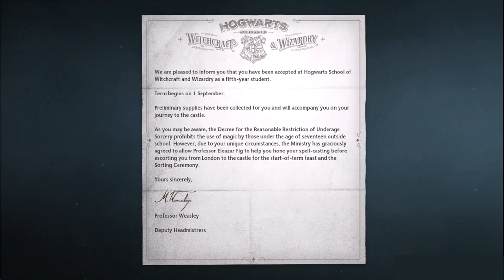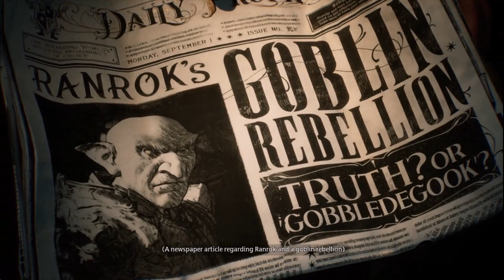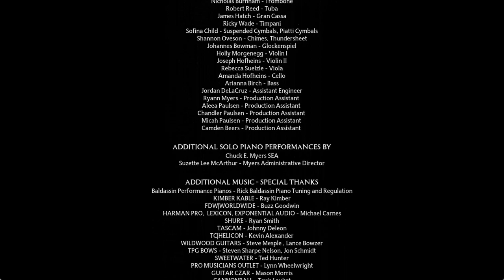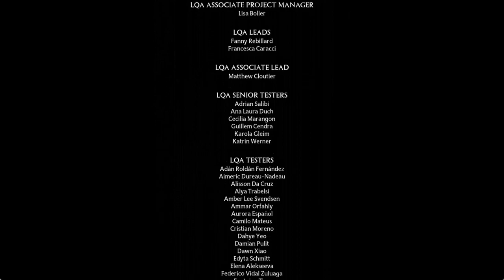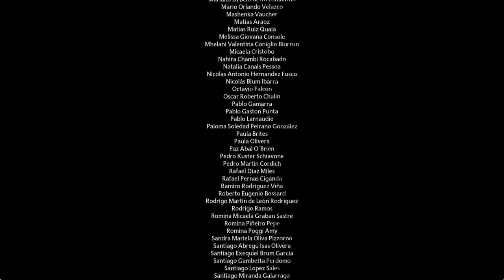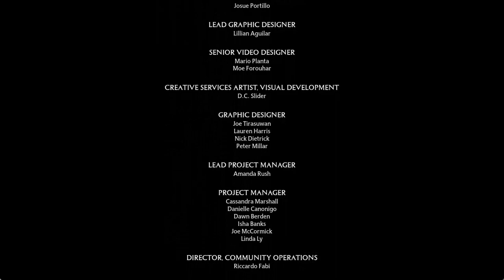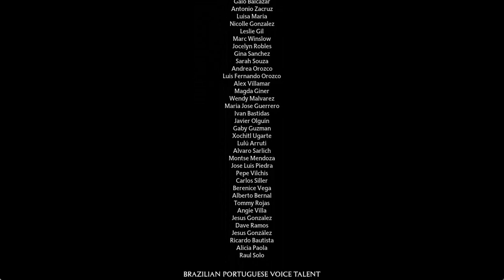Hogwarts Legacy – The Movie - Main Story with Full Ending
All cutscenes with transitions and puzzle solutions, full ending; focus on plot and dialogue; minimized fighting except final boss.

Hogwarts Legacy is set in the 1890s and follows a student starting at Hogwarts in the fifth year. As the player is starting at the school later than other students, a wizard’s field guide is given by the Ministry of Magic. Completing sections of this guide through exploration provides additional information and experience points. The player character, who holds the key to an "ancient secret that threatens to tear the wizarding world apart", is capable of manipulating a mysterious ancient magic, and will need to help uncover why this forgotten magic has suddenly made a resurgence and the ones that are simultaneously trying to harness it.

Prologue
     The Path to Hogwarts  0:00:00

Chapter 1
     Welcome to Hogwarts  0:40:08
     Defence Against the Dark Arts Class  0:52:48
     Charms Class  0:59:03
     Weasley After Class 1:11:03
     Welcome to Hogsmeade  1:14:23

Chapter 2
     The Locket’s Secret  1:31:05
     Secrets of the Restricted Section  1:34:43
     Tomes and Tribulations  1:48:57

Chapter 3
     Herbology Class 1:52:14
     Potions Class  1:58:29
     Trials of Merlin  2:05:16

Chapter 4
     The Hunt for the Missing Pages  2:11:08
     Jackdaw’s Rest  2:24:49

Chapter 5
     Flying Class  2:35:12
     The Room of Requirement 2:42:15

Chapter 6
     The Map Chamber  2:51:21

Chapter 7
     Percival Rackham’s Trial  2:59:01

Chapter 8
     Beasts Class  3:19:59
     The Caretaker’s Lunar Lament  3:26:05
     Divination Class  3:34:32
     The Helm of Urtkot  3:36:00
     The Elf, The Nab-Sack, and the Loom  3:51:33
     Astronomy Class  4:03:01
     Back on the Path  4:10:37
     Charles Rookwood’s Trial  4:13:07

Chapter 9
     Professor Howin’s Assignment  4:33:34
     Professor Weasley’s Assignment  4:34:09
     It’s All Gobbledegook  4:37:06
     The Headmistress Speaks  4:52:24
     The Polyjuice Plot  4:53:54
     Niamh Fitzgerald’s Trial 5:04:10

Chapter 10
     Lodgok’s Loyalty 5:23:59
     San Bakar’s Trial  5:31:41

Chapter 11
     Wand Mastery  5:48:30
     The Final Repository  5:53:31

Chapter 12
     Weasley’s Watchful Eye 6:17:49
     The House Cup  6:20:06